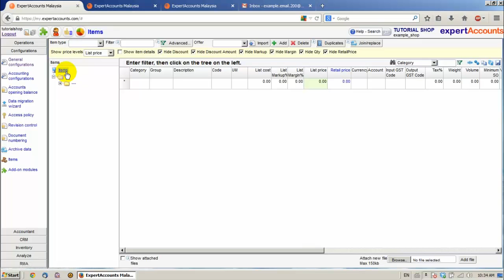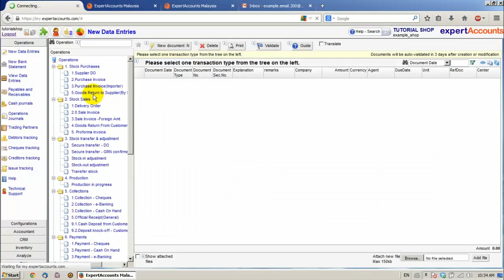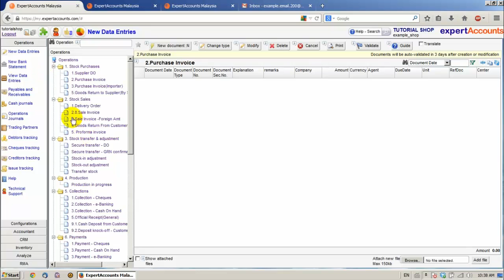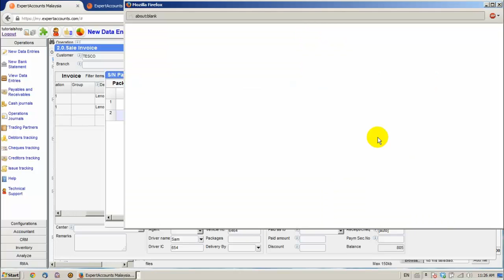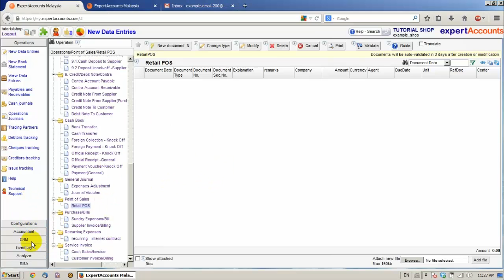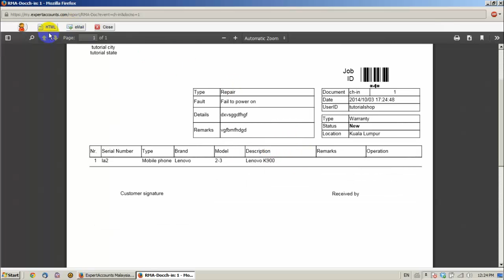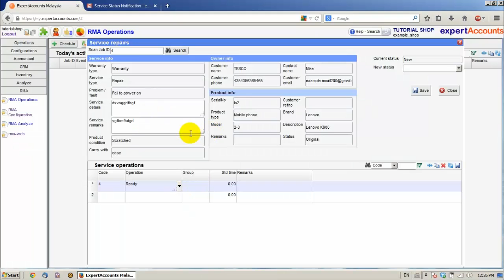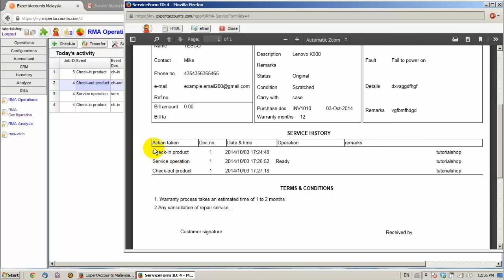How do the "Serial Number Tracking" and "RMA" modules work in expertAccounts?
In this tutorial you can see how the "Serial Number Tracking" and "RMA" modules work in expertAccount.